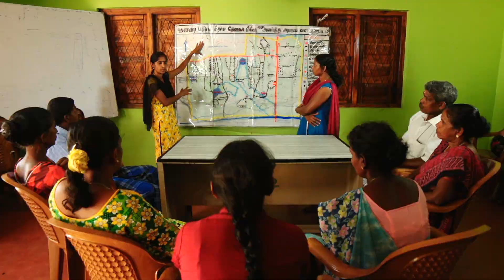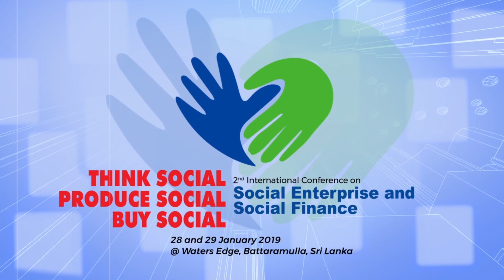Official Video - Social Enterprise & Social Finance Conference, Sri Lanka 2019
Official video of the 2nd International Conference on Social Enterprise and Social Finance, Colombo, Sri Lanka. 28 & 29 January 2019 organised by LSV and British Council Sri Lanka

Video created by Chathura Jayathilaka